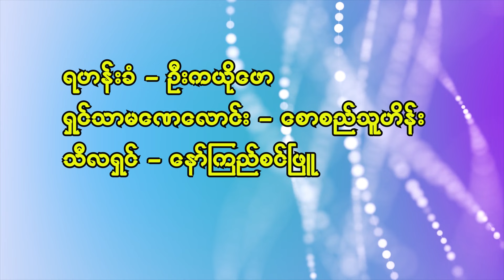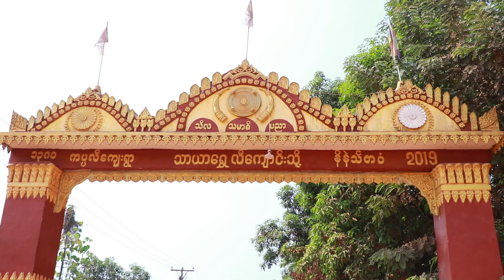ဝါးကုတ္တော ကျေးရွာ (ဦးကျင်နိ)+ဒေါ်မူးစီးစိး တို့၏ သီလရှင်၊ ရှင်သာမဏေ အလှူတော်မင်္ဂလာ (၃၀.၃.၂၀၂၄)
Shwe Dine Lin Media Group
Camera & Edit -Saw Thet (Photography)